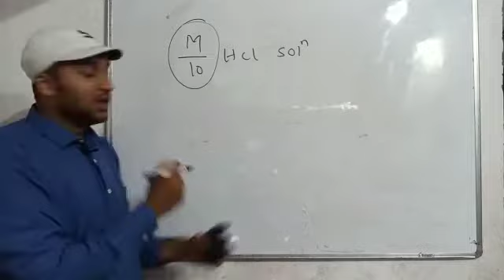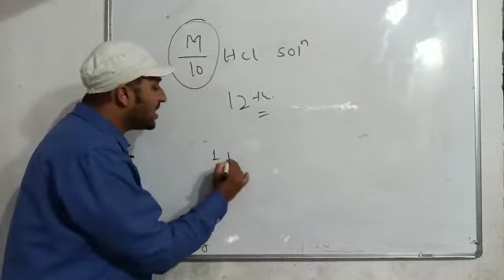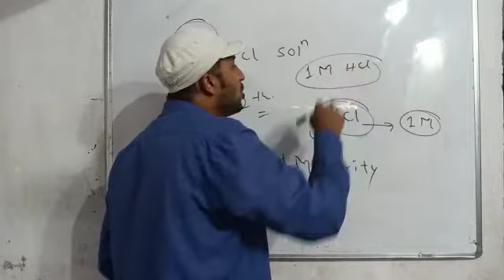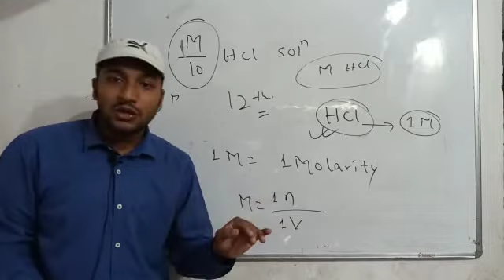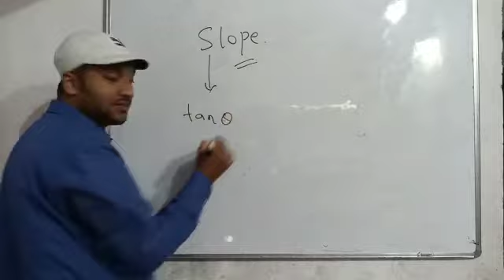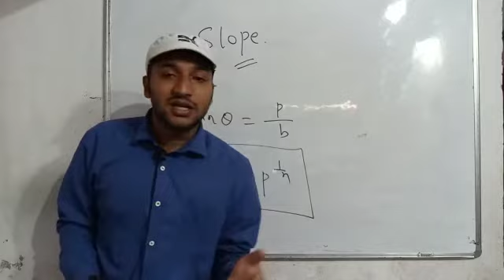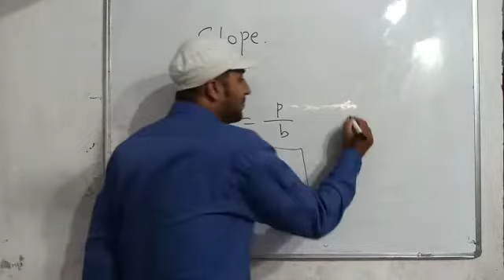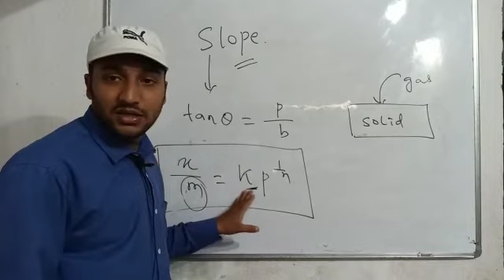Class- 12, Chemistry, Topic:- M/10 HCl, 29/08/2020.